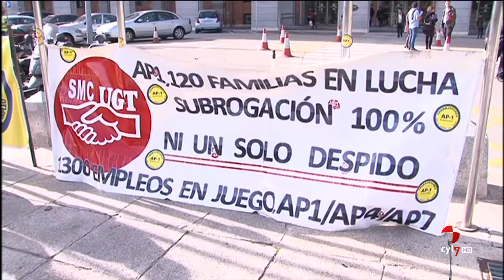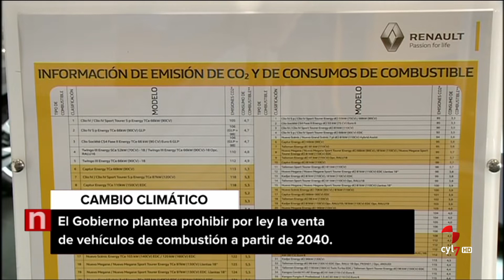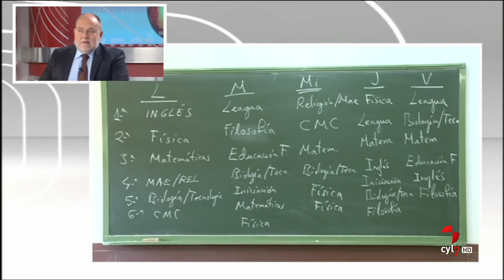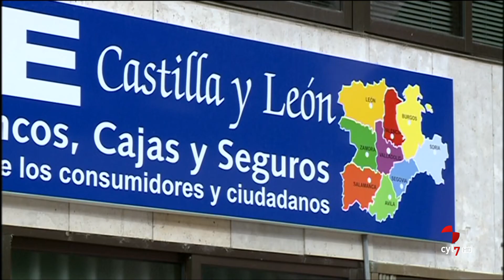CyLTV Noticias medianoche (13/11/2018).- Parte 2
CyLTVNoticiasMedianoche (13/11/2018).- Parte 2